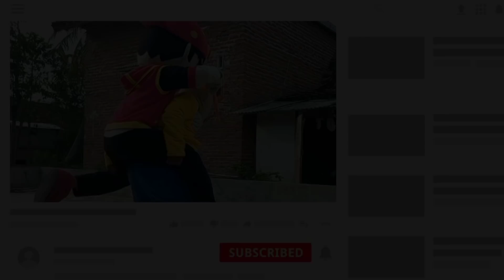BADUT BOBOIBOY NANGIS!! Mainannya diambil Badut Joker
lagi Asyik asyik maen, tiba tiba datang badut joker dan langsung merampas mainan badut boboiboy.
Badut Boboiboy Nangis karenan mainannya diambil badut joker.
bagaimana cerita lengkapnya?
tonton aja yuk videonya sampai selsai.
terima kasih